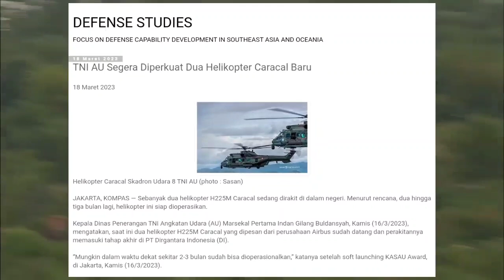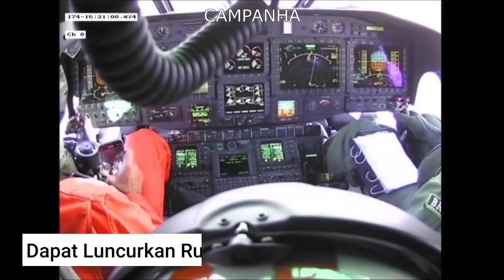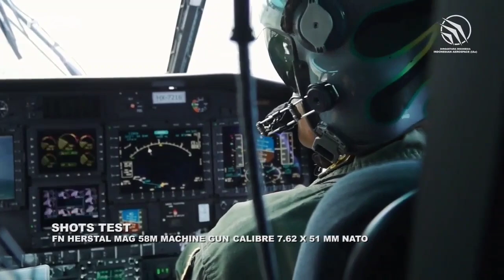Indonesia Terima 2 Unit Helikopter Serang H225M Caracal - Mampu Luncurkan Rudal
TNI Angkatan udara dikabarkan akan segera mengoperasikan 2 helikopter H225M Caracal pada akhir tahun 2023.

Adapun, Saat ini kedua helikopter tersebut tengah dibangun oleh PT Dirgantara Indonesia.

Nah, diperkirakan kedua helikopter itu akan selesai dirakit pada 2 sampai 3 bulan mendatang.

Adapun, Dari perusahaan produsennya, yakni Airbus helikopter ini tidak datang langsung secara utuh.

Di Indonesia nanti dirakit lagi oleh PTDI dan Ada persentasenya sendiri berapa banyak bagian yang kita impor dan berapa yang kita produksi sendiri. Perakitan ini membutuhkan waktu dan ada teknisinya sendiri.

Sementara itu, Sebagai catatan helikopter Caracal adalah salah satu helikopter yang masuk dalam minimum essential force Indonesia tahap kedua.